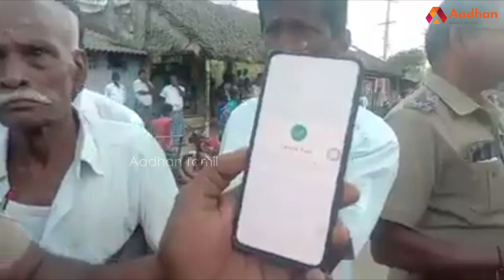Helmet போடவில்லையா? ஆன்லைனில் வருகிறது ஆப்பு | Aadhan Pedia EP 13 | Aadhan Tamil